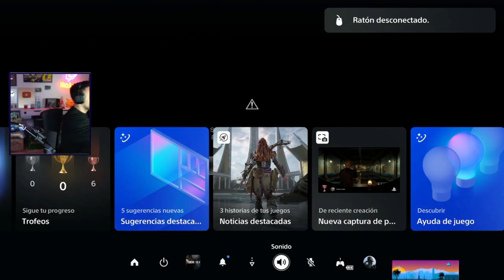🤣MEJORES CLIPS de ILLOJUAN en RESIDENT EVIL 4 REMAKE🤣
Si estás leyendo esto significa que perteneces al 1% de la gente que se lee las descripciones de los videos HASTA EL FINAL , déjame un comentario con un emoji de conejo 🐇, si veo muchos me alegrarás el día!!! 😃👍